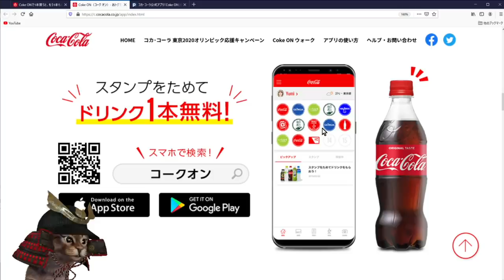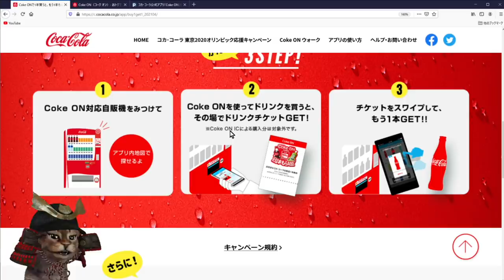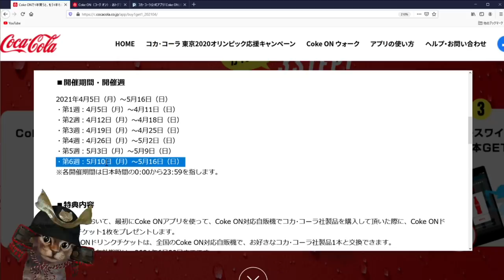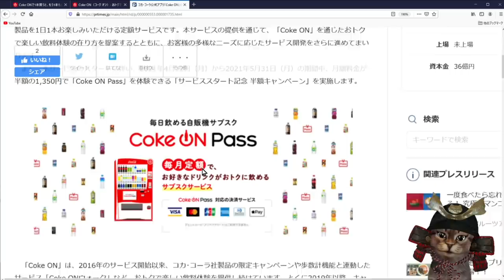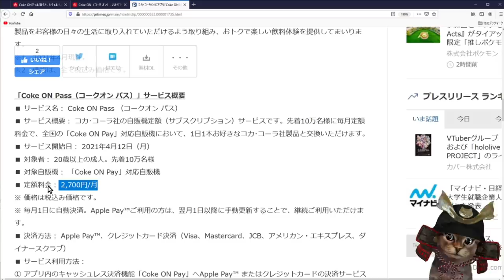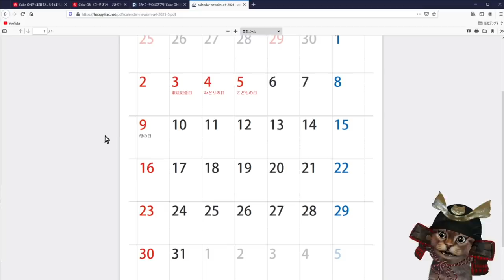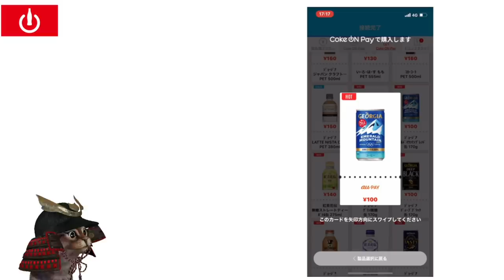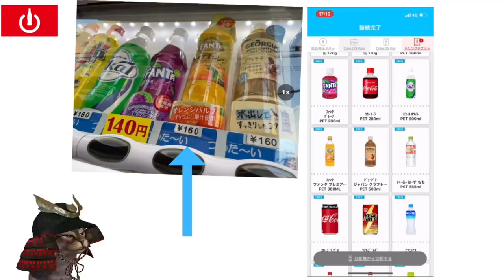コークオンペイ(Coke ON Pay)で毎週1本購入で1本無料に！4/12よりサブスクCoke ON Pass &半額キャンペーンも開始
【PR】 コークオンのインストールがまだの方(スタンプ3個ゲット)

コークオンサブスクについてのプレスリリース